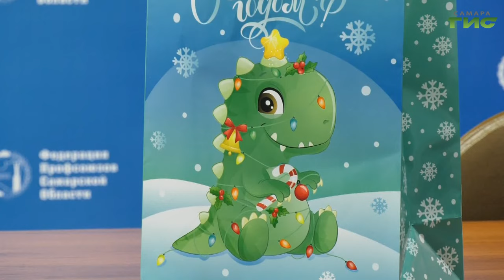В Самаре вручили новогодние подарки детям работников транспортных предприятий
Горящие глаза и радостный детский смех. В Самаре вручили новогодние подарки детям работников транспортных предприятий. Все они принимали участие в акции "Ёлка желаний". Ксения Баканова продолжит.